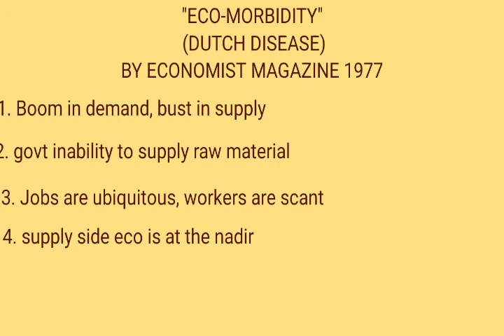"DUTCH DISEASE IS NOT A DISEASE"